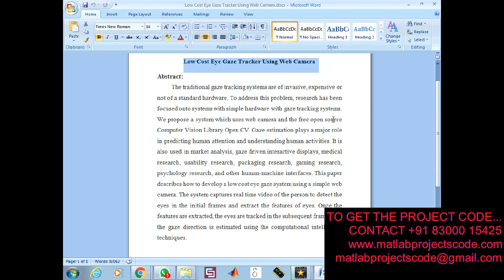Low Cost Eye Gaze Tracker Using Web Camera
Eye Gaze Tracking With a Web Camera in a Desktop Environment

The content of the project:
1. IEEE standard reference paper
2. PowerPoint presentation
3. Screenshots
4. Software
5. Source code
6. Videos
7. ReadMe document to guide.

ABSTRACT:
The traditional gaze tracking systems are of invasive, expensive or not of a standard hardware. To address this problem, research has been focused onto systems with simple hardware with gaze tracking systems. We propose a system which uses web camera and the free open source Computer Vision Library Open CV. Gaze estimation plays a major role in predicting human attention and understanding human activities. It is also used in market analysis, gaze driven interactive displays, medical research, usability research, packaging research, gaming research, psychology research, and other human-machine interfaces. This paper describes how to develop a low cost eye gaze system using a simple web camera. The system captures real time video of the person to detect the eyes in the initial frames and extract the features of eyes. Once the features are extracted, the eyes are tracked in the subsequent frames and the gaze direction is estimated using the computational intelligence techniques.